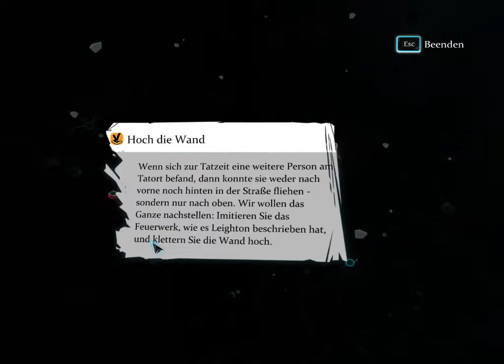Sherlock Holmes Crimes and Punishments Blind Part 47 Diese Fähigkeit is einfach so cool !?!?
Einfach zu cool dieses SPiel

Ersterscheinung des Spiels:
September 30.2014

~ Spiele der Serie ~

~ Entwickler / Developer ~

~ Publisher ~

Special thanks go to Sir Arthur Conan Doyle :D